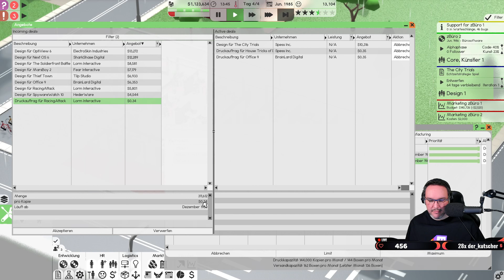Software Inc [S3|025] Let's Play deutsch german gameplay